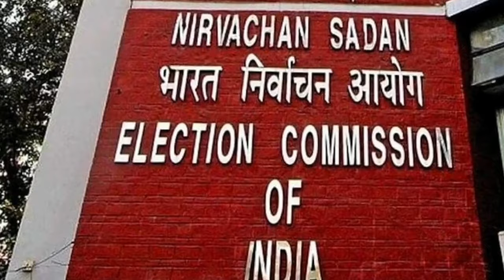कोर्ट में ED ने अचानक जज के सामने रख दिया ऐसा सबूत कि ज़ोर ज़ोर से रोने लगा केजरीलाल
Our New channel 'GNV NEWS'

Our another channel ' All Hindi News'

AlI In One Awesome Videos outbreaks the conventional news reading and brings to you the real face of every information at one click. Latest news from India and the world, politics and nation, entertainment, sports and science. Witness the panoramic vision of the state on every aspect you can think of.